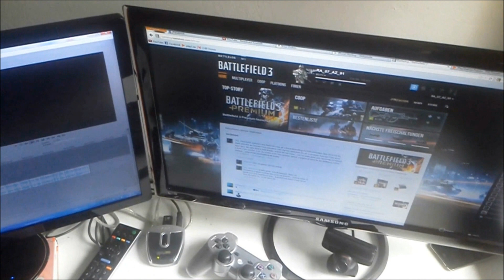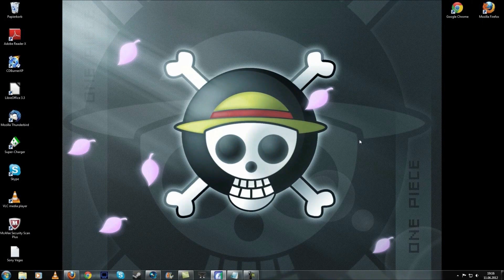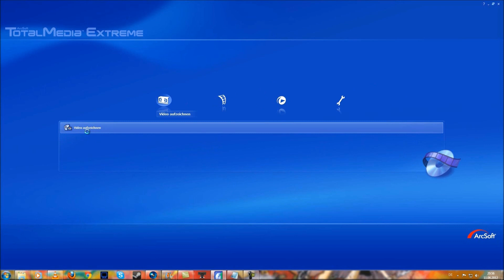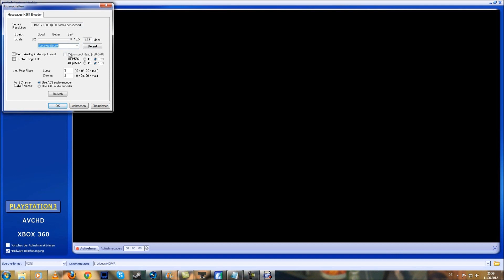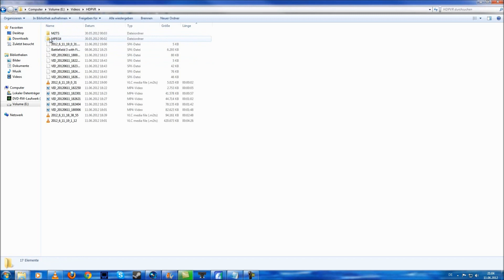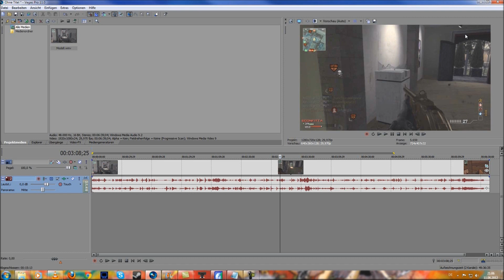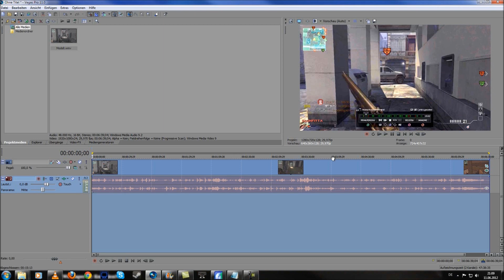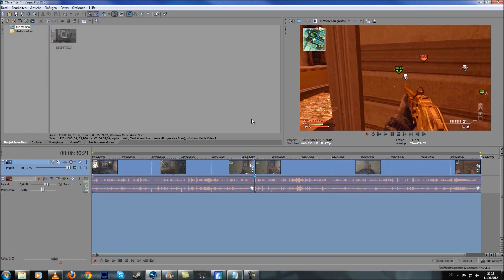HD PVR le mie impostazioni